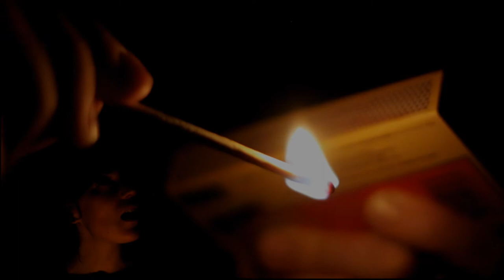The Night Ships - Sober Rebel [official HD video]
Second single by Australian Dutch duo The Night Ships.

This atmospheric track was recorded in southern Africa and The Hague. Lots of percussion and of course a grooving bass line and fantastic vocals make a piercing track that will get stuck in your brain!

Fantastic Australian singer songwriter Joyce Prescher did some harmonies and backing vocals on this track.